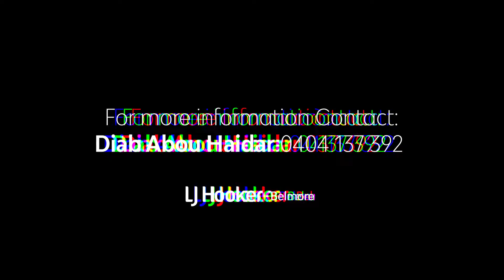70 Macquarie street, Greenacre